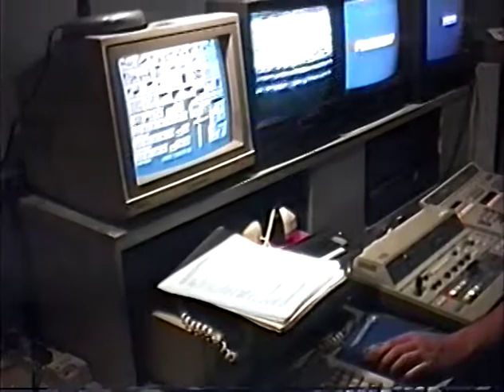1995 Kearny Media Lab Edit Suite